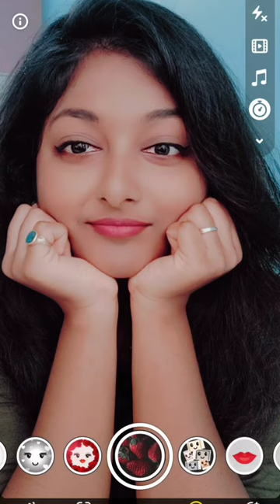Top 15 Cute☺️ Selfie Poses for Girls🤳|| Snapchat Selfies😘♥️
❤️ Love you 💖...